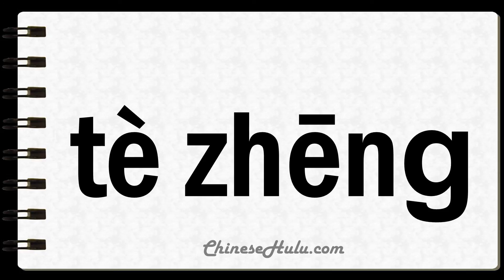How to Say Trait in Mandarin Chinese